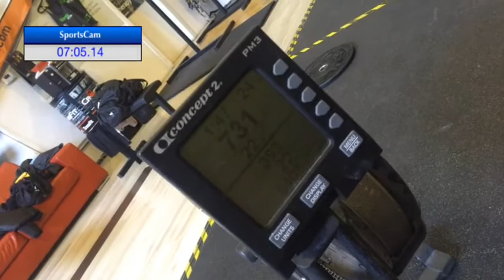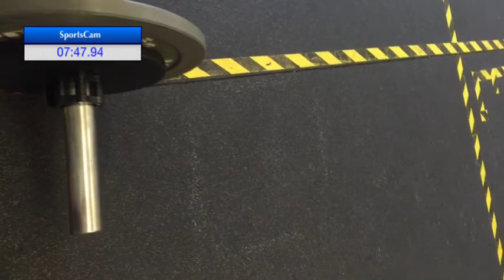Luciana Hungria CrossFit Burgos Wod 3 Interboxes CyL 3960Kg 22 cal remo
44 Complex (deadlift + hang power clean + shoulder to overhead) con 30Kg - Resultado WOD 3A: 3960kg
Resultado WOD 3B: 22 calorías de remo